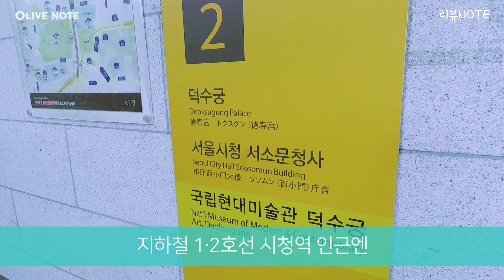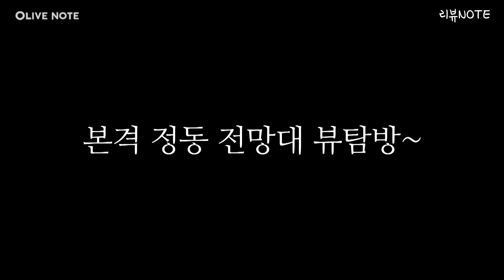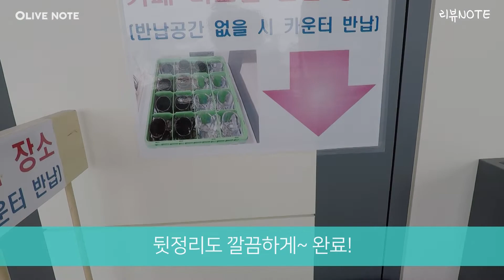진짜 무료예요? 숨겨진 서울 전망 명소 '정동전망대'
낮 기온이 30℃를 훌쩍 넘는 무더위가 계속되고 있습니다. 더위를 피해 시원한 실내에서 커피도 마시고 서울시청 광장과 덕수궁을 한눈에 내려다볼 수 있는 전망대가 있다고 해서 다녀왔습니다.

어디냐고요? 바로 서울시청 서소문청사 1동에 있는 정동전망대인데요. 이곳에서 보이는 환상적인 서울 시내 풍경에 어른 아이 할 것 없이 탄성이 절로 나올 지경입니다. 얼마나 멋진 풍경일까 궁금하시죠? 영상으로 확인해보세요!

올리브노트는 제품 및 장소에 대한 리뷰 제안을 받고 있습니다.

더 많은 제품·핫플레이스 리뷰, 육아 정보와 레시피 등 다양한 영상을 받아보시려면 올리브노트 유튜브를 '구독'하시고 '좋아요'도 눌러주세요.